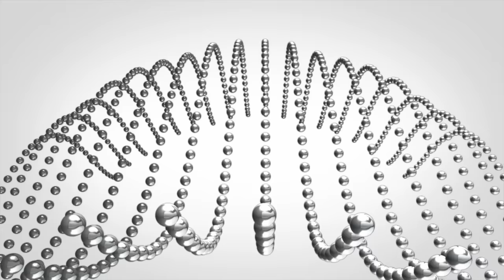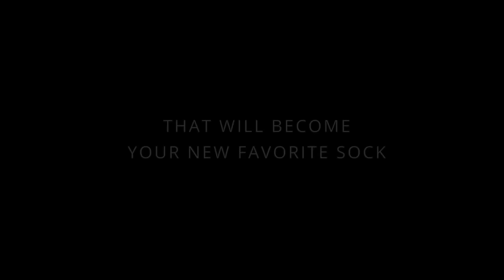SilverAir Crew Sock